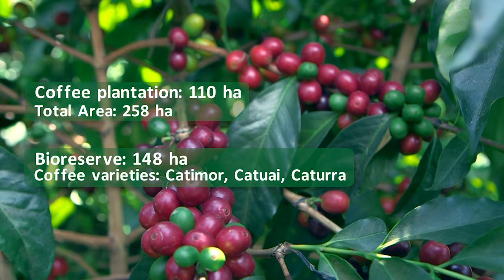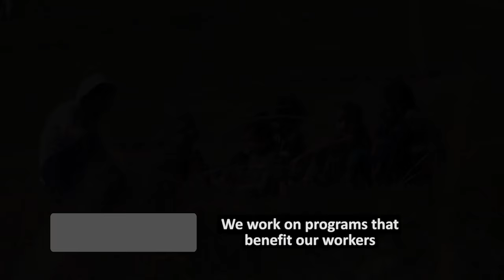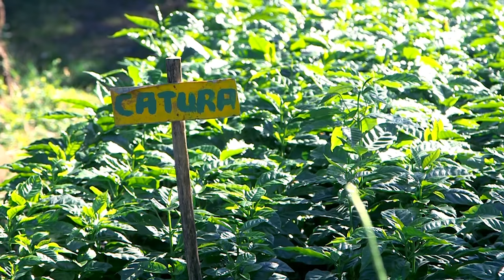La Luz- Premium Estate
La Luz which means light in spanish, is a very special member of Mercon´s Premium Estates. Nestled in a sumptuous valley, this property is part of the small community of Samulalí, just 20 minutes away from the city of Matagalpa in Nicaragua.  This farm's coffee plantation extends over 110 hectares of land of catimor, catuai and caturra varieties. Annually, La Luz produces an average of 3,400 bags of 60 kg. La Luz has an important impact in its community. It provides employment to more than 100 permanent employees all year round. During this crop season this number increased to 600 temporary employees from neighboring areas.